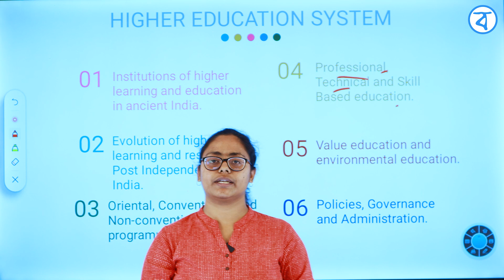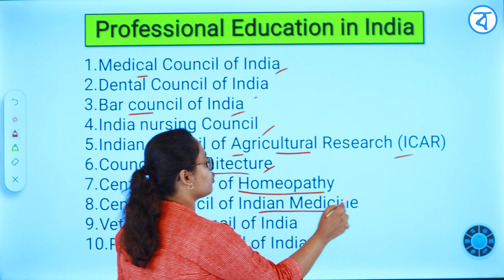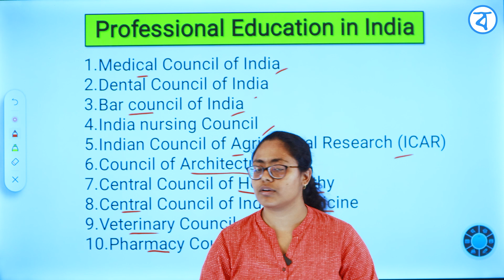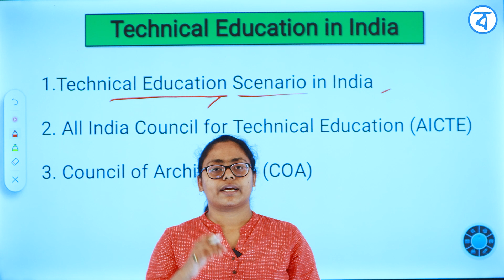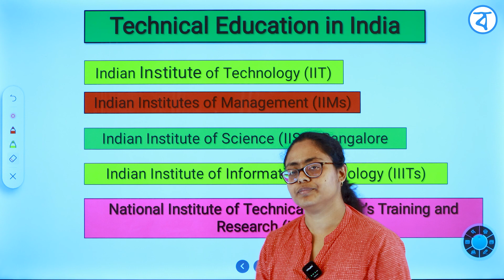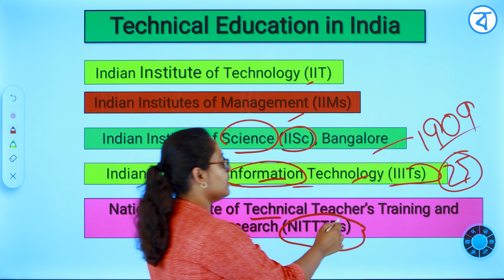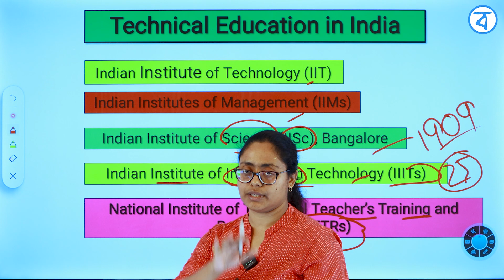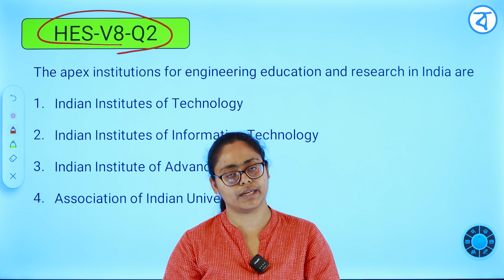Professional, Technical Based education | Higher Education System | Class – 8 | NTA NET & WB SET